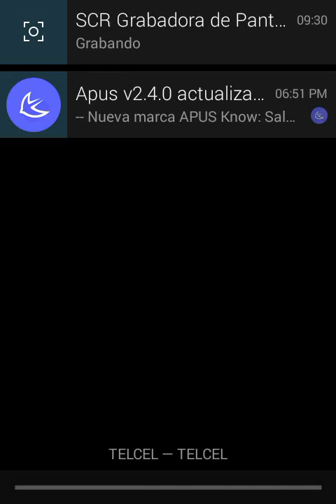mazo para arena 4 que sirve un moonton